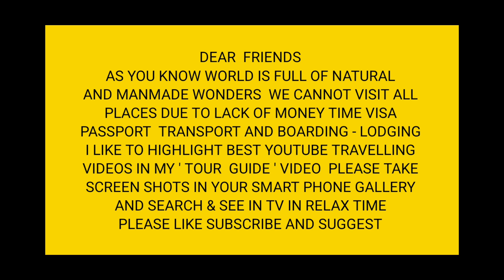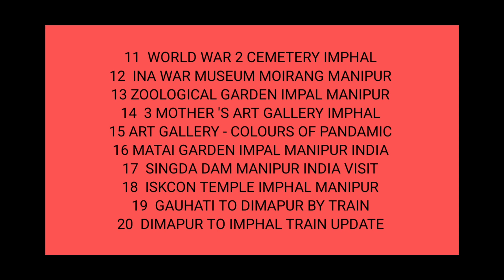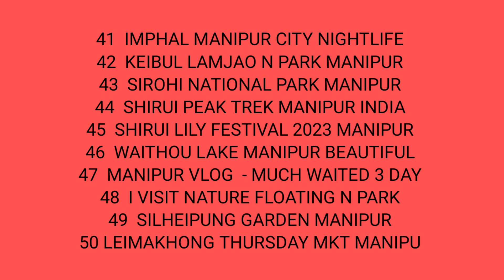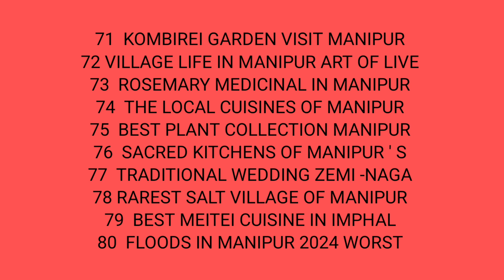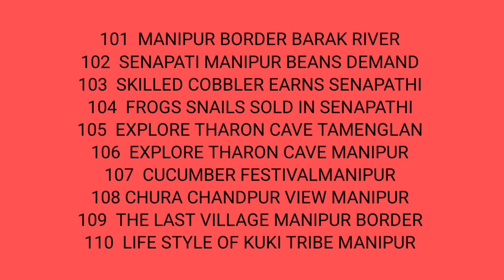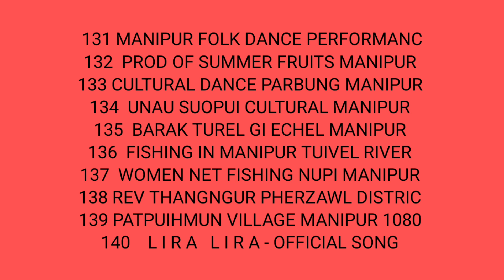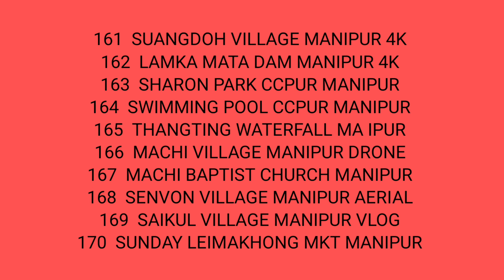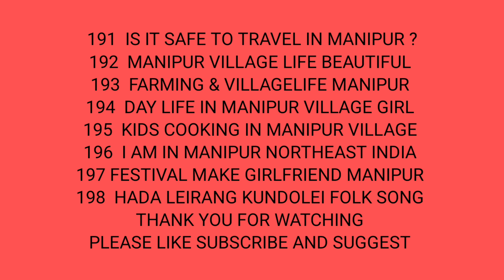TOUR GUIDE 77 O PART - 1 COUNTRY INDIA STATE MANIPUR CAPITAL IMPHAL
COUNTRY                      I  N  D  I  A

STATE                          M  A  N  I  P  U  R

CAPITAL                      I  M  P  H  A  L

NATIONAL PARK            FLOATING TOWN
LAKE                                  FORT
PALACE                            MARKET
TEMPLE                           CEMETERY
MUSEUM                         GARDEN
ART GALLERY                DAM
STADIUM                        TRAIN
AIRPORT                         CRAFTS
HILLS PEAK                   WATERFALL
RESORT                           BRIDGE
BOAT RACE                    SALT VILLAGE
RIVERS                            CAVE
FESTIVALS                     VILLAGES
TOWNS AND FARMING MATTERS NOTED